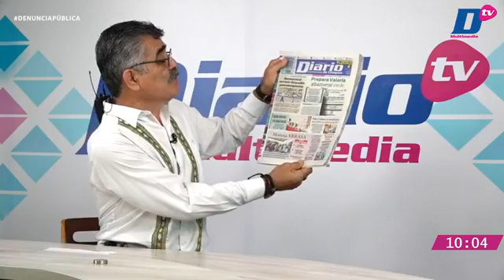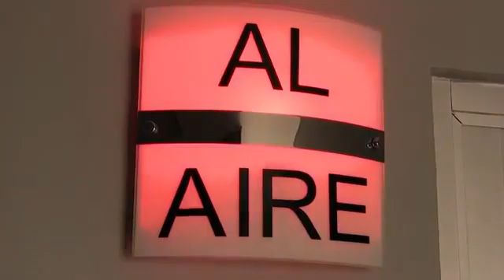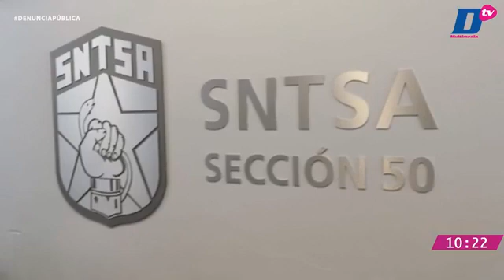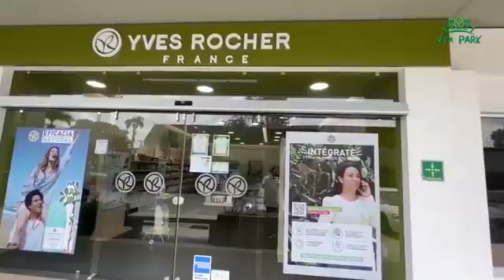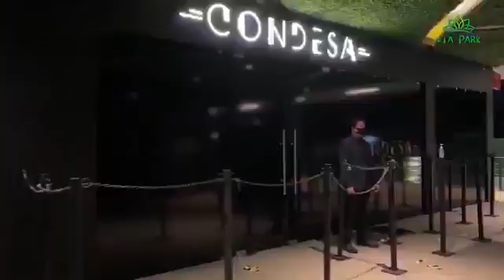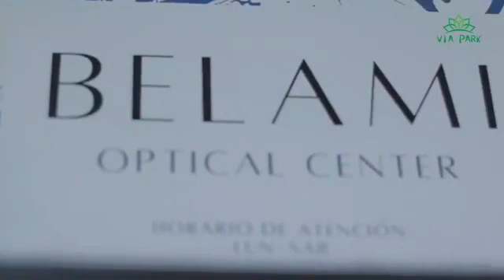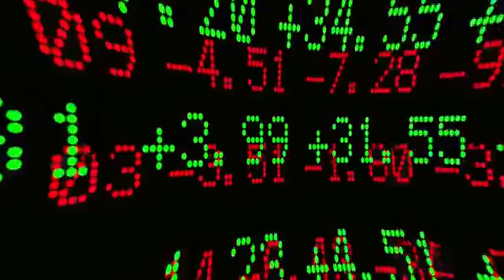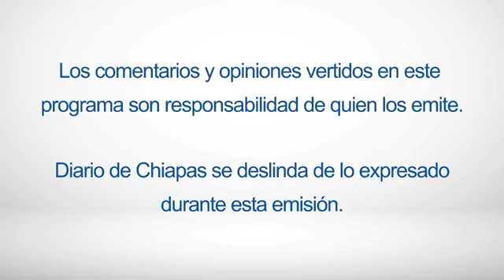En Vivo | Denuncia Pública | 04 de abril de 2022